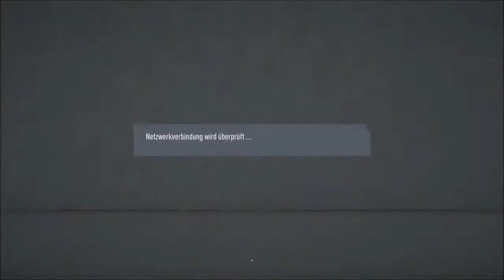Fifa 20 - The MeZe Champions League 6/53: Slavia Prag vs Tottenham